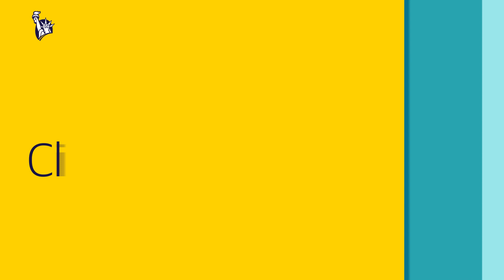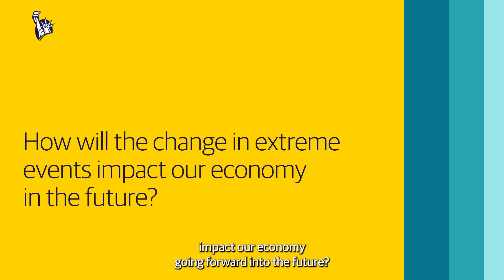Climate Risk Data 101: Understanding Climate Risk Models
In the Climate Risk Data 101 video series, learn how insurers are experts in using science and data to understand climate risks and build more resilient communities. In this episode, climate scientist and director of catastrophe R&D Dr. Kelly Hereid breaks down how three major types of climate risk models are designed to address different pieces of climate change.